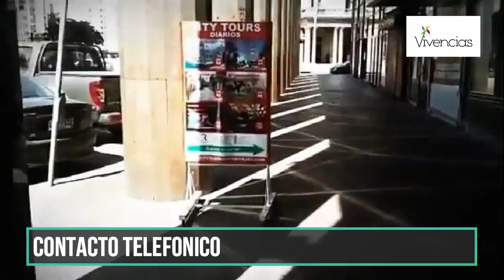La fotoperiodista Gerda Taro con Carmen Molinas Bonilla y Andrea Calvete en Vivencias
Columna "El todo y sus partes" de Carmen Molinas Bonilla: "Gerda Taro: la fotoperiodista que murió en la Guerra Civil Española y ayudó a crear a Robert Capa". Programa emitido el 08/02/2021 por CX30 Radio Nacional 1130 AM, con la conducción de Andrea Calvete.